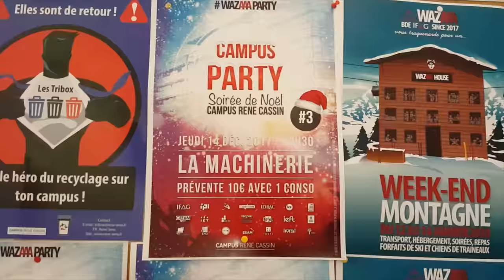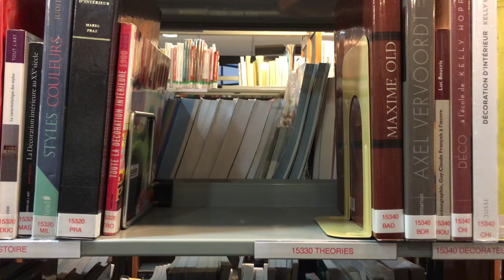Des canadiens à L'ISCPA Lyon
Retour en vidéo sur nos étudiants Canadiens qui ont passé 4 mois à l'ISCPA Lyon!